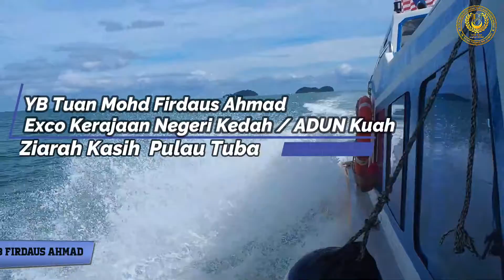Ziarah Kasih YB Tuan Mohd Firdaus Ahmad, ADUN Kuah Ke Pulau Tuba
YB Tuan Mohd Firdaus Ahmad Exco Kerajaan Negeri Kedah merangkap ADUN Kuah mengadakan lawatan ke Pulau Tuba, Selat Lubuk Cempedak dan Selat Bagan Pauh.

Dalam lawatan YB Tuan Mohd Firdaus beliau turut menyerahkan sumbangan pack barangan dapur kepada 50 orang penduduk di Pulau tersebut.

Beliau juga melawat rumah-rumah yang perlu di baikpulih dan beliau turut berbesar hati untuk menampung kos dan keperluan membaikpulih 14 buah rumah yang uzur serta meluluskan bantuan segera seperti bantuan bulanan dan mengantikan atap rumah yang telah bocor di Pulau Tuba.

Hadir sama Tuan Bum Tham A/L Eh Gin, Pegawai Kebajikan Masyrakat Daerah Langkawi, Sayap Armada Bersatu Bahagian Langkawi, Sayap Srikandi Bersatu Bahagian Langkawi dan Ketua-Ketua Cawangan Bersatu Bahagian Langkawi.